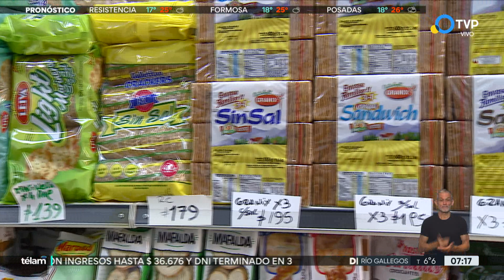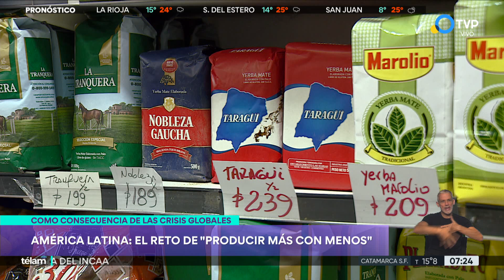Los productos de consumo, entre la inflación mundial y local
Los Precios Cuidados comienzan a llegar a los comercios de cercanía. Hoy se difunde el índice de inflación de marzo, que sería del 6 por ciento. La mirada de Yolanda Durán, titular de la Cámara empresarial de desarrollo argentino y países del sudeste asiático y de Tito Efraín Díaz, representante en la Argentina de la FAO.